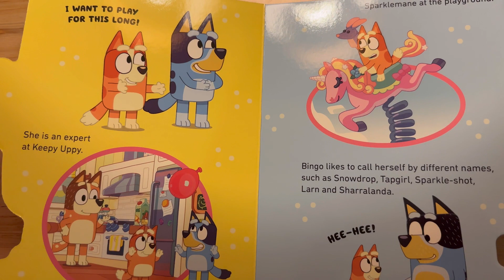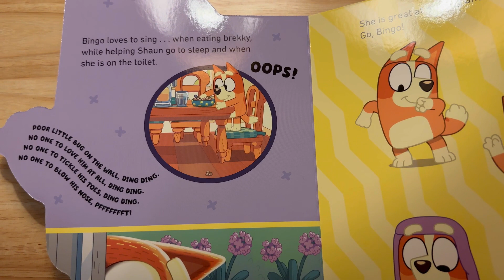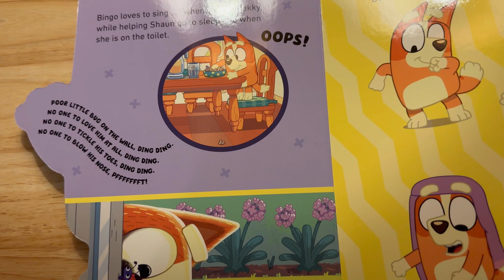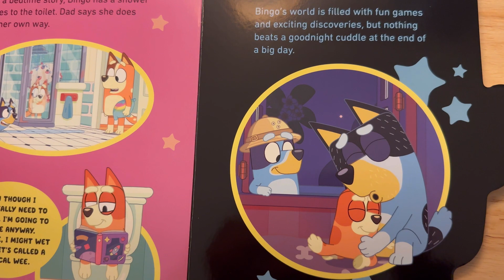All about bingo | Story telling